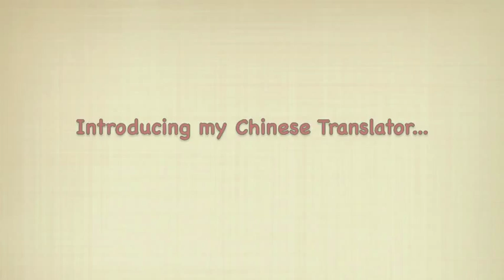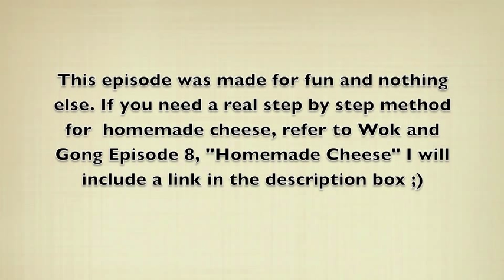China Bites 2: Chinese Cheese I Debbie Wong's Wok and Gong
Having some fun in the kitchen with my friends Mat and Olive. The first bilingual Wok and Gong!